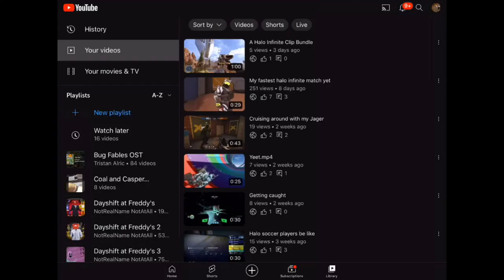We do a little stabbing